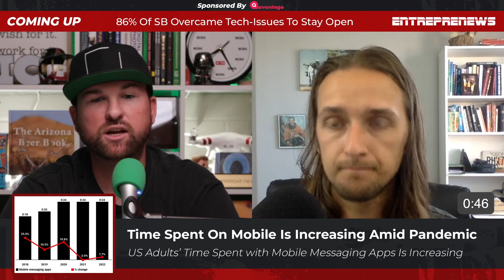Hotspot That Keeps You Connected Anywhere In The World & More! | Episode 24 | Entreprenews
Two millennial marketing-focused tech entrepreneurs debate the top 6 trending stories in small business for 3 minutes per topic.

Todays 6 topics consist of the following:

1) Twitter Is Attempting To Eliminate "Headline Mongering" - Testing a feature that will make users read blogs before sharing

2) Amazon's Drone Fleet Is Late To Deliver - In 2013, Bezos said the drones could be up and running in 4 or 5 years

3) Workers Put Pressure On Companies To Support BLM - Employees at Adidas, Microsoft, and other big companies are turning up the heat

4) Time Spent On Mobile Is Increasing Amid Pandemic - U.S. adults time spent with Mobile Messaging Apps Is Increasing

5) 86% Of Small Businesses Overcame Tech-Issues To Stay Open - On that note, 37% are communicating less, which becomes an issue with mental wellbeing

6) A Hotspot That Keeps You Connected Anywhere In The World - Skyroam has launched its Solis Lite 4G LTE global WiFi hotspot geared to provide 4G LTE connection

SOCIAL